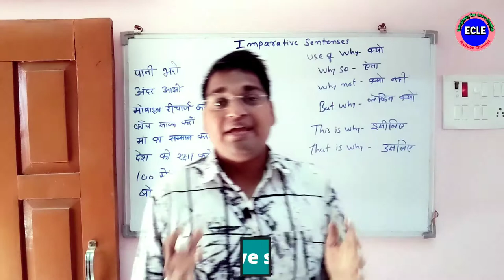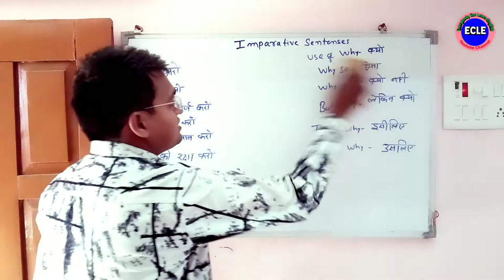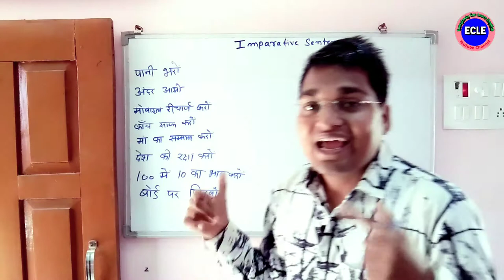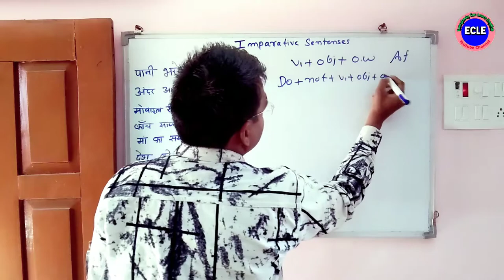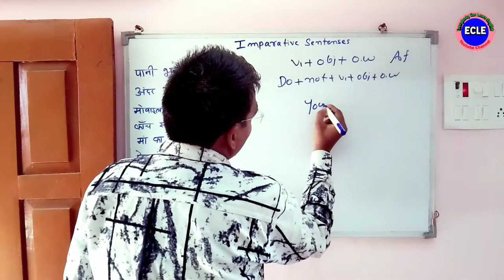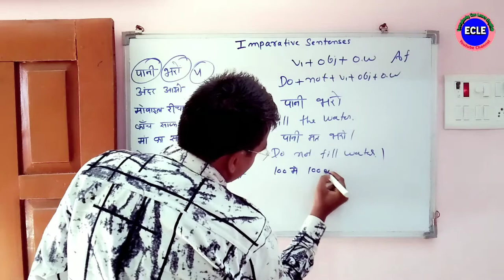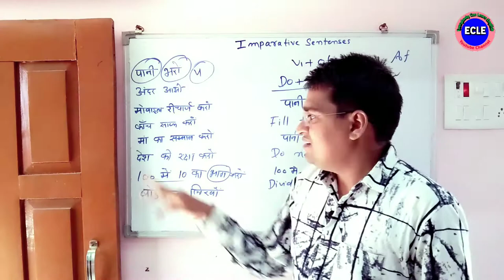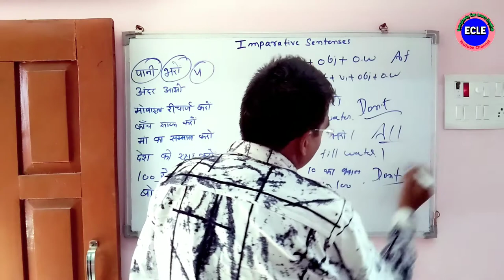imperative sentences for speaking | imperative sentences examples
imperative sentences for speaking | imperative sentences examples in english